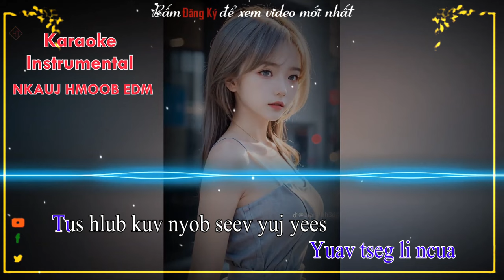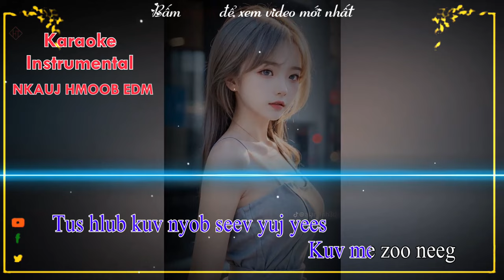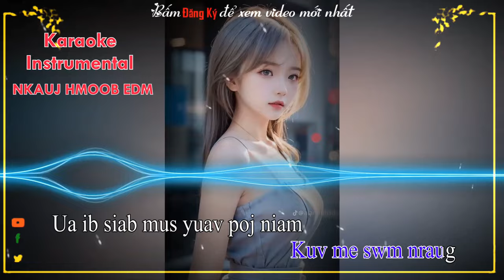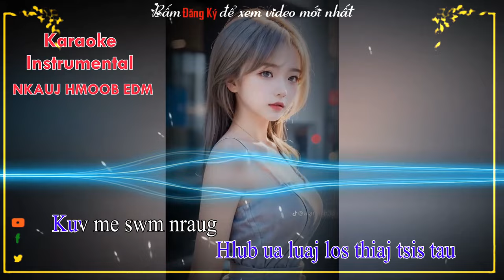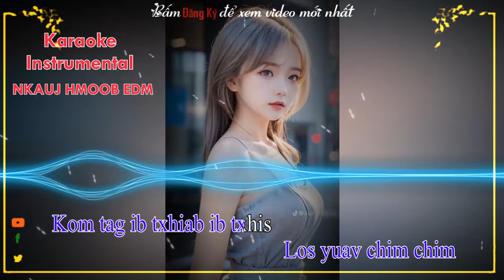Ua siab hnov qab kuv mus Remix Karaoke - Zuag Lauj Ft Pov Vwj || Nkauj Hmoob EDM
Song : Ua siab hnov qab kuv mus
Của kênh : Zuag Lauj Channel